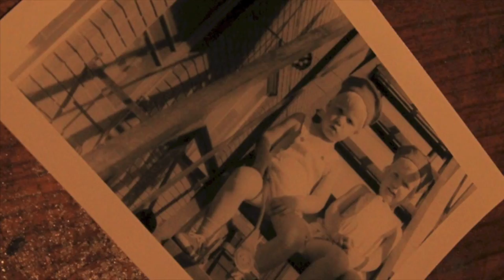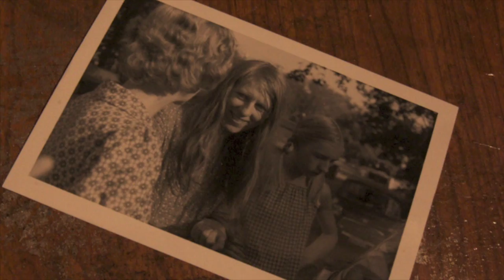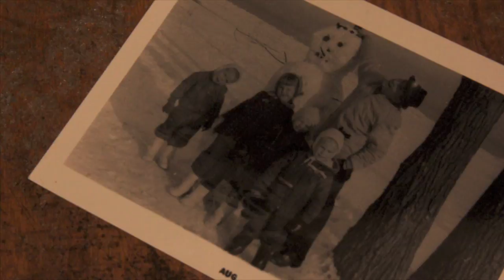STOP BREAST CANCER , (is all about family) Yvan Vollé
Help in putting a end to breast Cancer , download this song , it all go's to the foundation for breast cancer. Thank you from the heart , Yvan Vollé The Dance of the Unbelievable cd